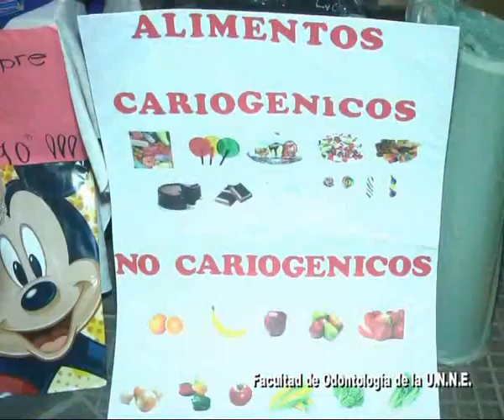Facultad de Odontología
Actividad realizada sobre la Peatonal Junín . . .